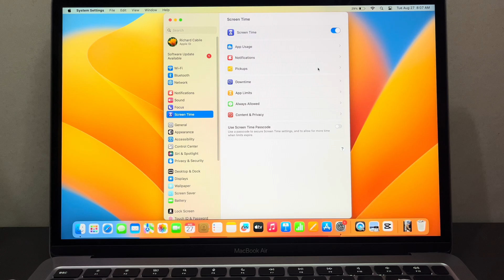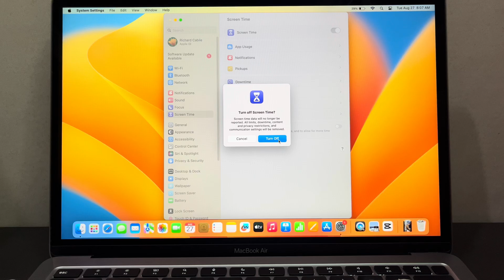How to Turn ON or OFF Do Screen Time on MACBOOK AIR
In this tutorial i will teach you on how to Turn ON or OFF Screen Time on MACBOOK AIR.